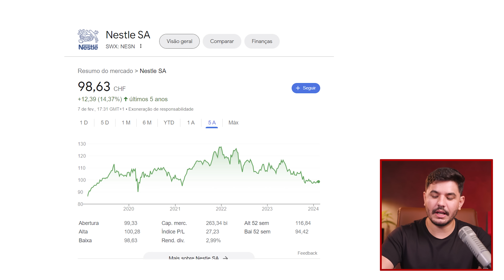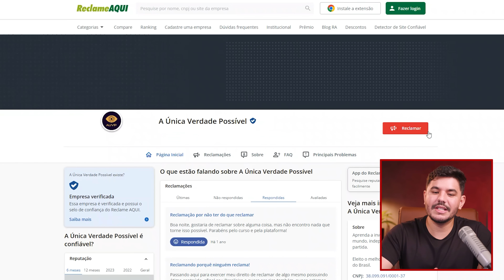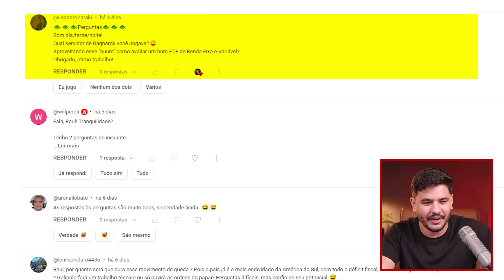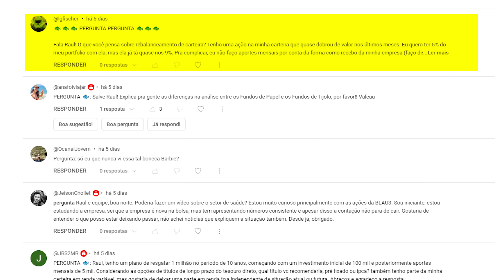O que é Reduflação? Produtos diminuem de tamanho graças a crise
ESTÃO TE ROUBANDO? 5 PRODUTOS QUE DIMINUIRAM NO SUPERMERCADO. Nos últimos anos, a indústria vem trabalhando fortemente para diminuir os seus custos e aumentar a lucratividade dos produtos, e uma das técnicas usadas para fazer isso é a chamada reduflação. A reduflação é a redução de quantidade ou da qualidade de um produto desacompanhada de uma redução no preço dele. Na prática, você acaba pagando o mesmo valor que antes por um produto pior ou menor. Você nunca percebeu isso antes?

Essa medida das empresas, que antes era algo impopular, agora se tornou quase que uma regra, e quem não faz isso acaba sendo deixado para trás pelos concorrentes. Até onde a reduflação pode chegar? Quais impactos dela no seu bolso e como ficar atento a tudo isso? É exatamente sobre isso que vamos falar no vídeo de hoje.

Se esse conteúdo te ajudou a entender mais sobre o encolhimento dos produtos e a reduflação, não deixe de se inscrever no canal Investidor Sardinha e deixar o seu like para receber mais vídeos como este todos os dias aqui no YouTube.🐟🐟🐟

00:00 Introdução
00:57 Como funciona a Reduflação na prática
03:49 Principais produtos afetados pela reduflação
09:42 Por que as empresas fazem Reduflação com seus produtos?
15:06 Você pergunta e eu respondo